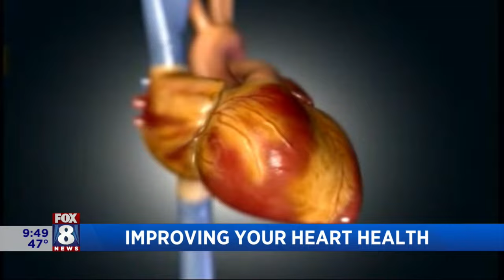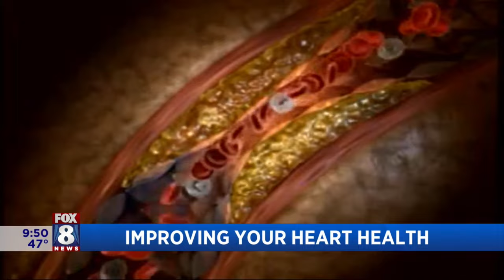Cleveland Clinic cardiologist shares simple tips to improve heart health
Small changes in your daily life can add up to big improvements in your heart health. Cleveland Clinic cardiologist Dr. Ashish Sarraju shares some lifestyle changes you can make to help prevent heart disease or delay its onset.